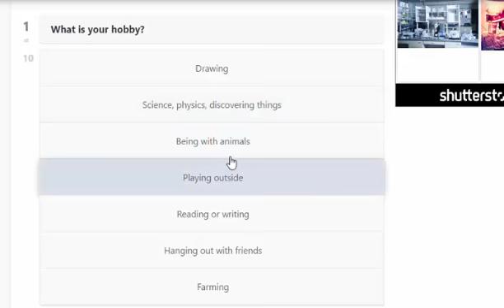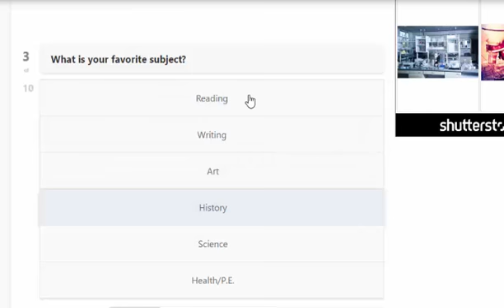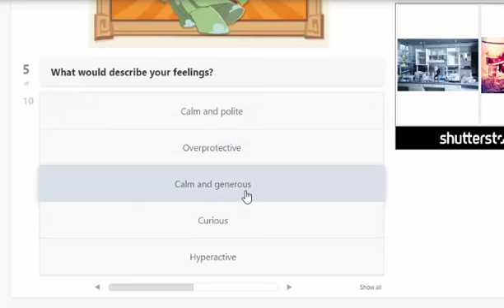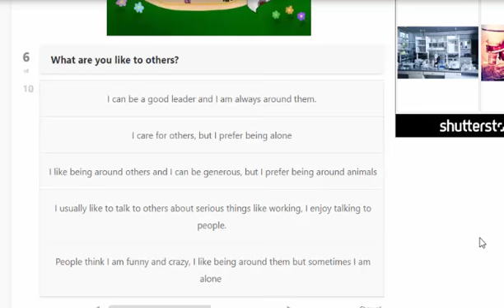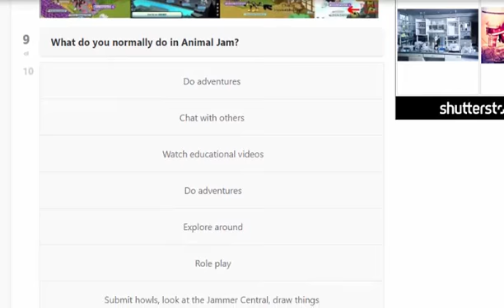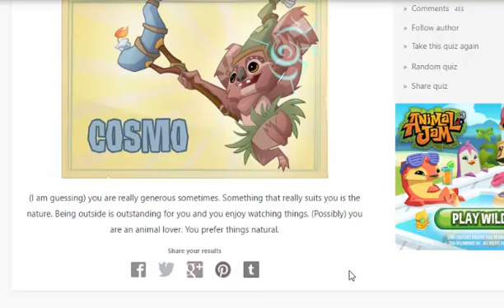What Animal Jam Alpha Am I?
I never thought i would be Cosmo... XD. I have to say my favorite alpha is greely. So im in the greely pack or clan whatever ya wanna call it XD.